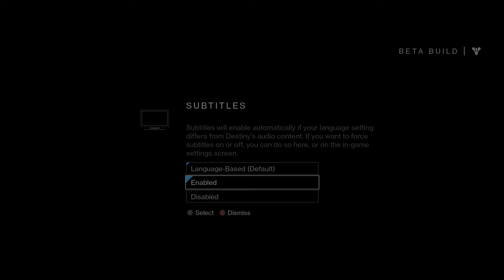Destiny Beta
Today I'm trying Destiny out on the xbox one, let's see if this game is worth all the hype!